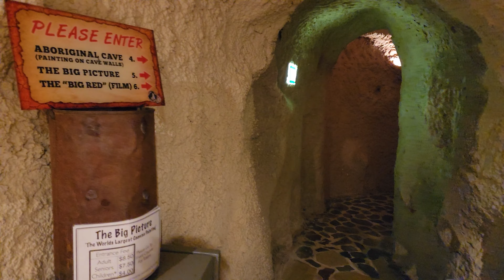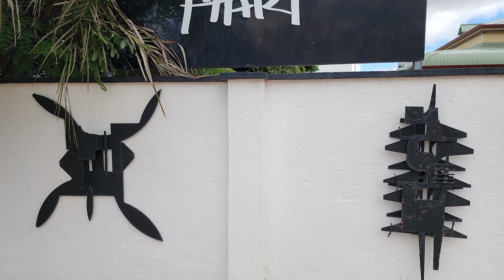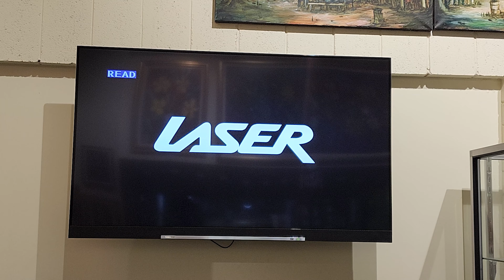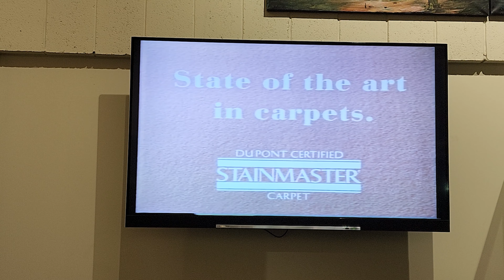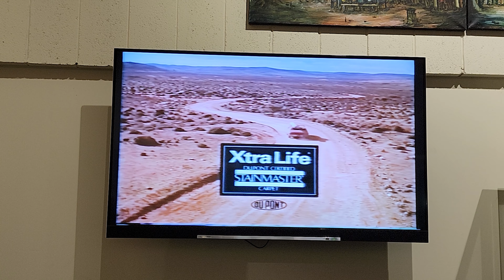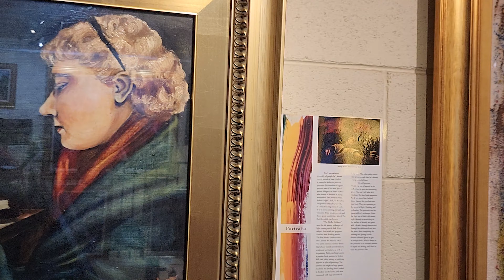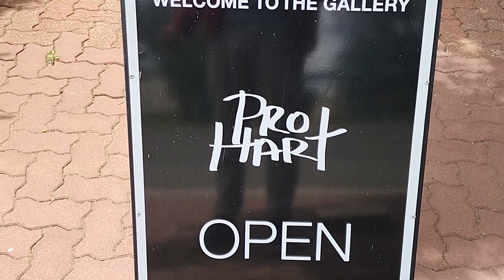Let's Explore Broken Hill - The Big Picture, Abandoned Houses and the Pro Hart Gallery! (Pt 1) [4K]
Heather, Werner and I went for a week of exploring around Broken Hill and Far Western New South Wales. Here is just some of what we found.

From the world's largest single acrylic painting by one artist, to abandoned houses in all sorts of conditions to the incredible Pro Hart Art Gallery. This is Part 1 of our trip!

and

Sources of information and places mentioned. Please go check them out and go visit these 2 spot in Broken Hill: